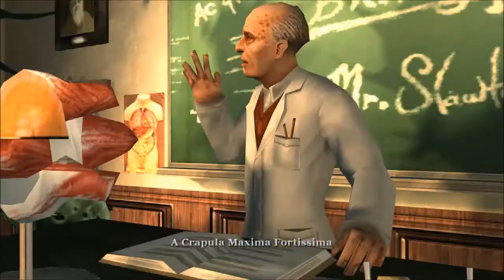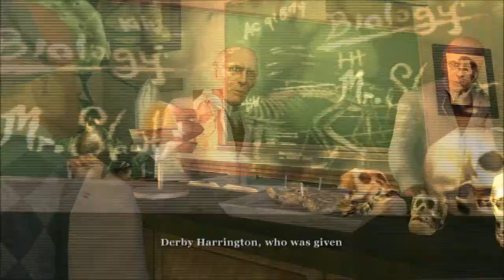bully part 18